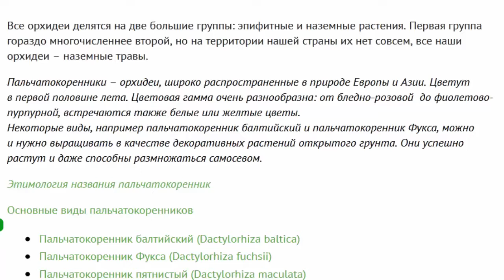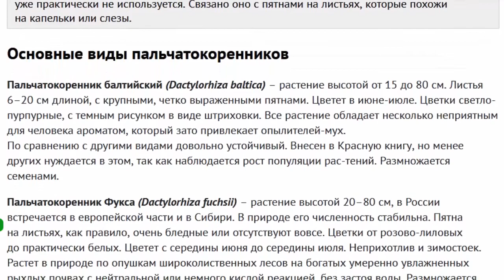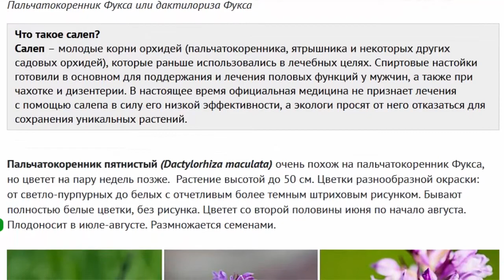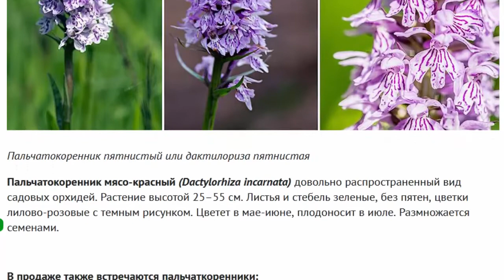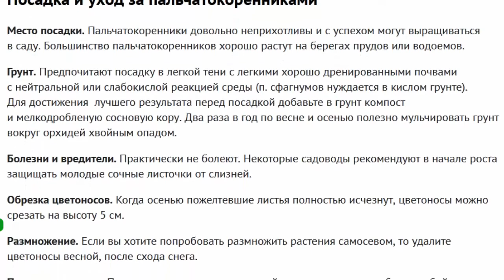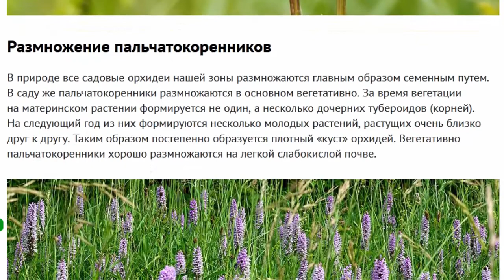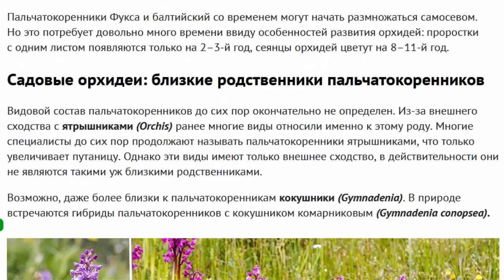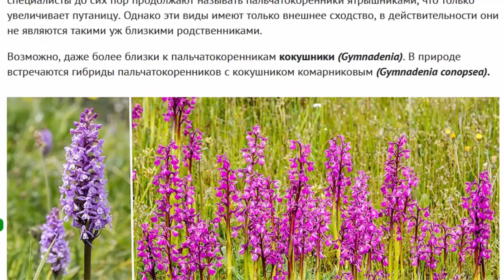Садовые орхидеи – пальчатокоренники